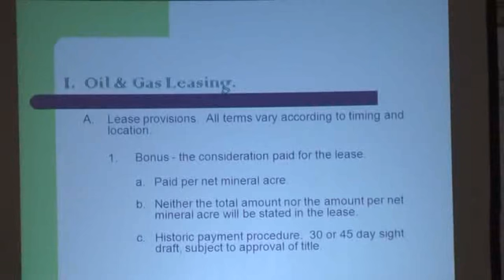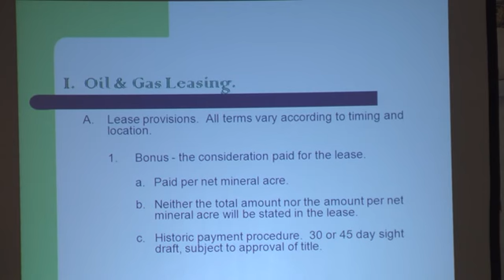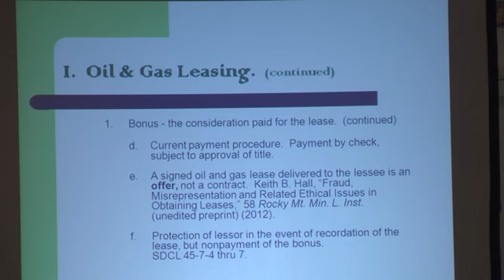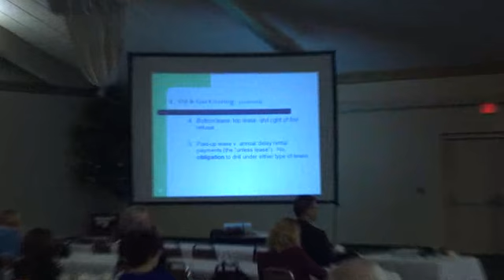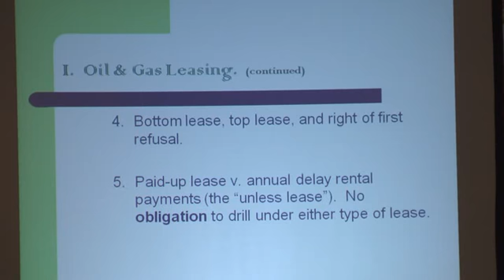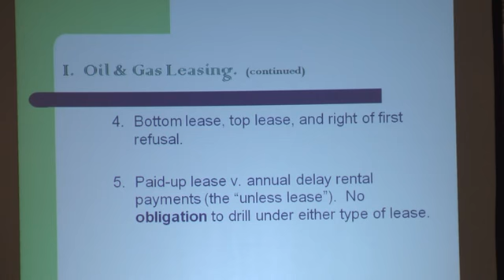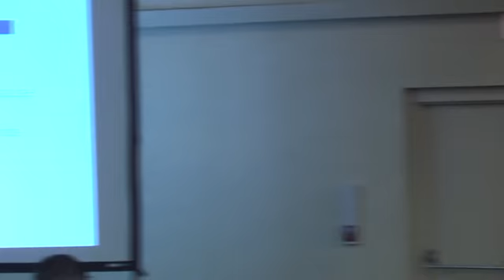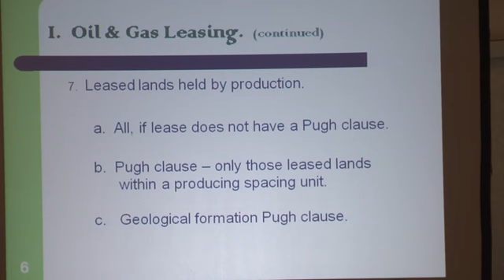Oil, Gas & Mineral Law Issues Clip 7